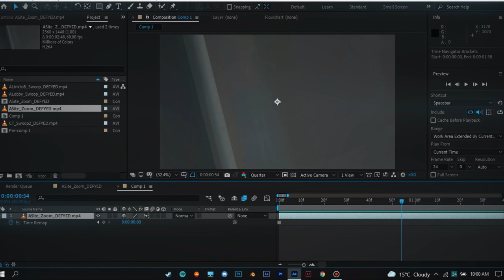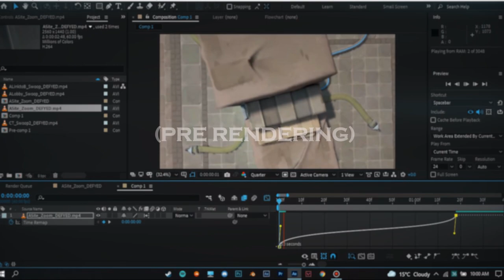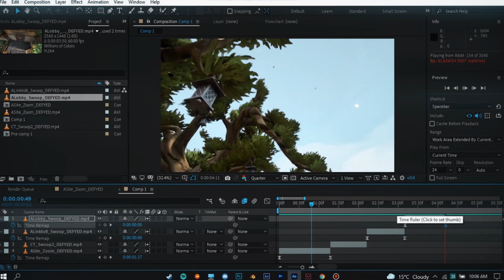How to Time remap cinematics on After effects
Hello guys! I haven't been too active lately and my exams are coming up too so I will not be uploading for a while .anyways here's a tutorial for time remapping any game cinematics on after effects. Hope you find this usefull :)

clips used in the tutorial.

for clips.